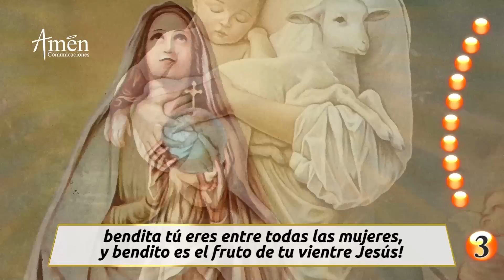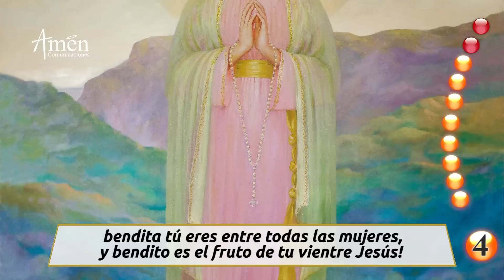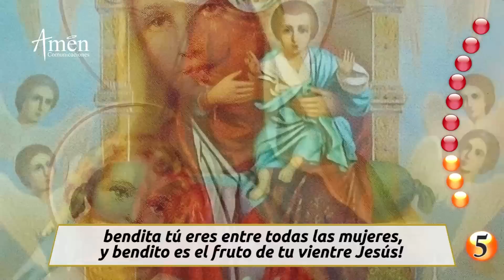Santo Rosario de Hoy Martes 26 Septiembre 2023 l Padre Carlos Yepes | Católica | Amén